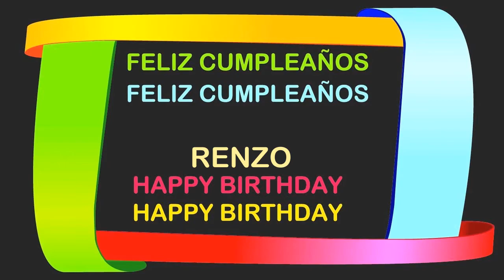Renzo Birthday Postcards & Postales - Happy Birthday